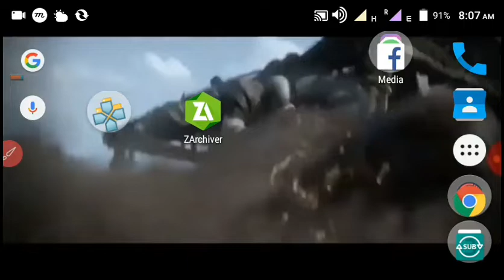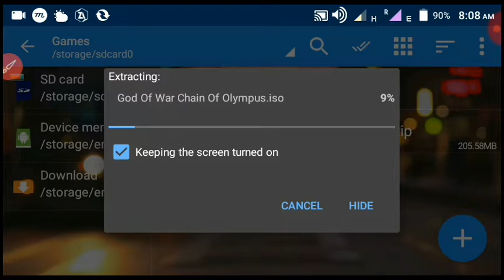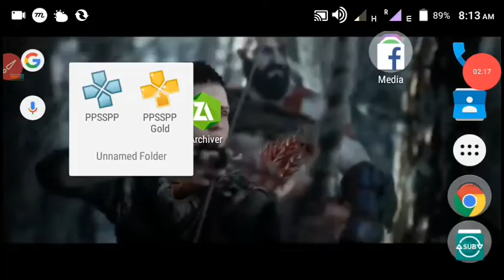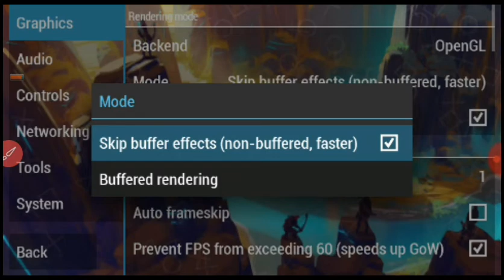God Of War Chain Of Olympus || PlayStation 2 Game On Android || PPSSPP 🎮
God Of War Chain Of Olympus is a third-person action-adventure video game developed by Ready at Dawn and Santa Monica Studio, and published by Sony Computer Entertainment (SCE). It was first released for the PlayStation Portable (PSP) handheld console on March 4, 2008. The game is the fourth installment in the God of War series, the second chronologically, and a prequel to the original God of War. It is loosely based on Greek mythology and set in ancient Greece, with vengeance as its central motif. The player controls Kratos, a Spartan warrior who serves the Olympian Gods. Kratos is guided by the goddess Athena, who instructs him to find the Sun God Helios, as the Dream God Morpheus has caused many of the gods to slumber in Helios' absence. With the power of the Sun and the aid of the Titan Atlas, Morpheus and the Queen of the Underworld Persephoneintend to destroy the Pillar of the World and in turn Olympus.